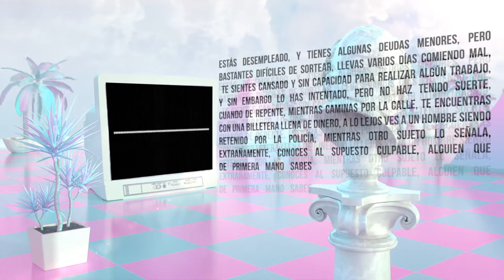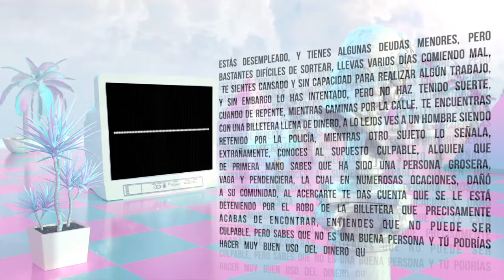La Moral Socrática - Sabiduría Popular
En este video tratamos de explicar de una manera muy sencilla en que consiste la visión del filósofo griego Sócrates en torno al comportamiento del ser humano y sus repercusiones en nuestro actuar diario.